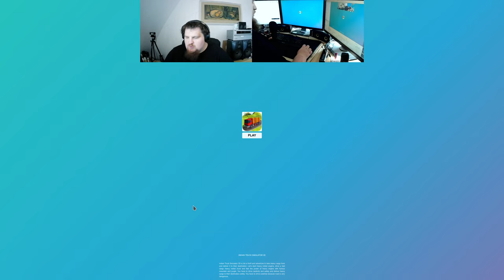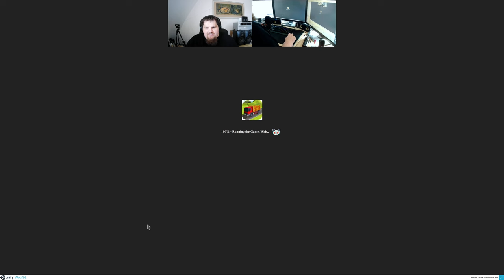Let´s Play ITS3 - Indian Truck Simulator 3D #001